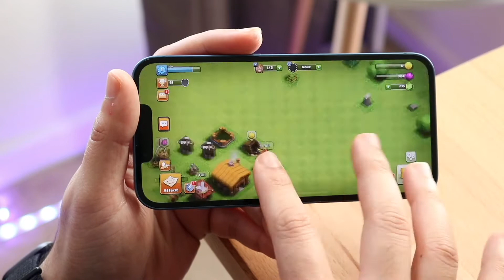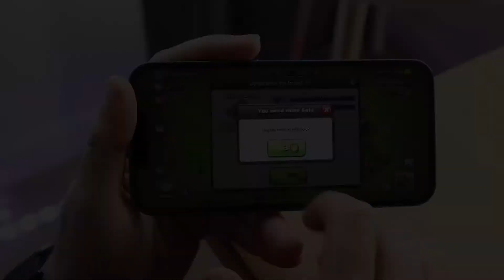Clash Of Clans Town Hall 15 TH15 Release Date